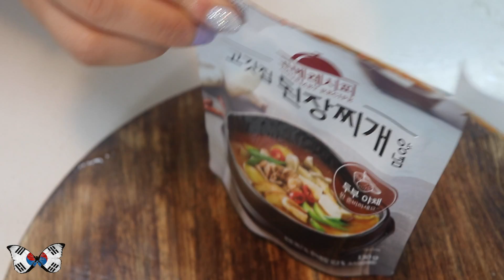HOW TO MAKE DOENJANG-JJIGAE EASY & QUICK GUIDE - Korean FOOD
Choi Ji-yin explain you how to prepare this traditional South Korean dish, DOENJANG-JJIGAE !
DOENJANG-JJIGAE is a traditional and ancient dish in the South Korean culinary history, it was served mainly inside royal palaces.